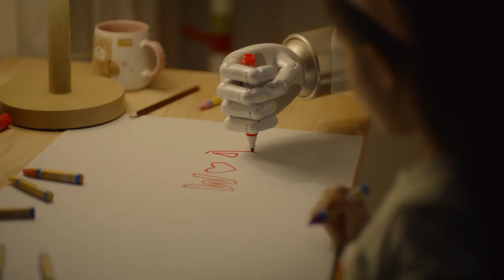Intelligent Humanoid Service Robot - Walker